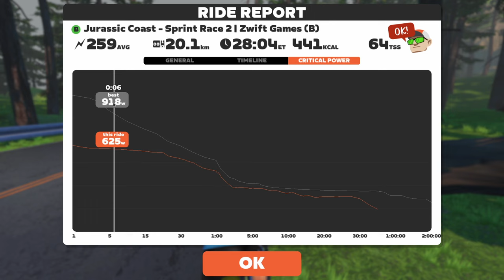This Route is NOT FLAT! Zwift Games Stage 2: Jurassic Coast